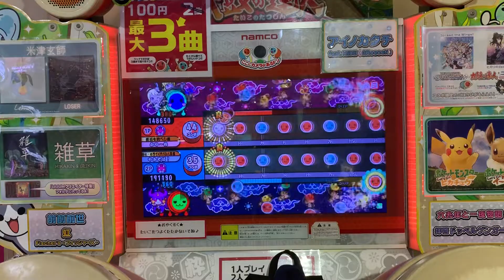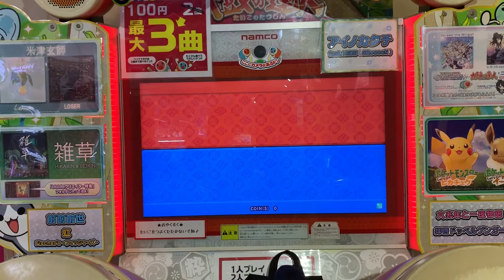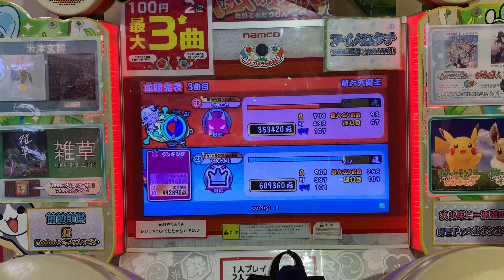久しぶりに第六天魔王やったら下手になってた笑